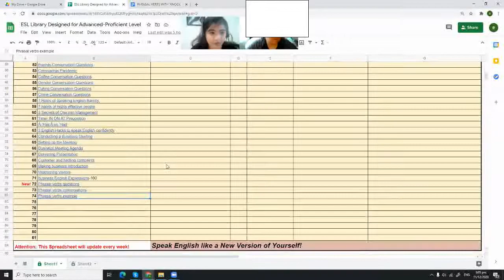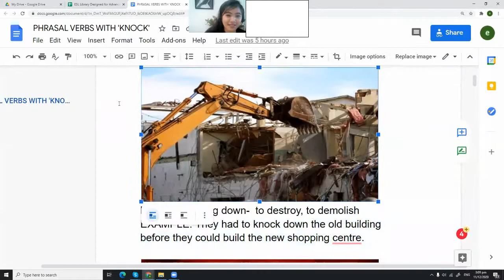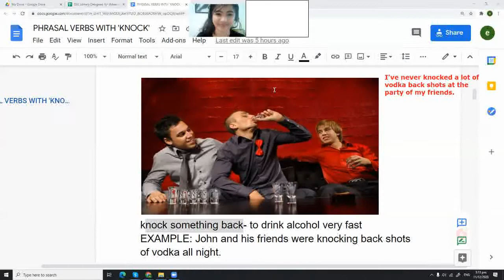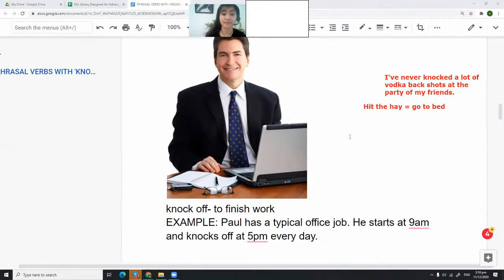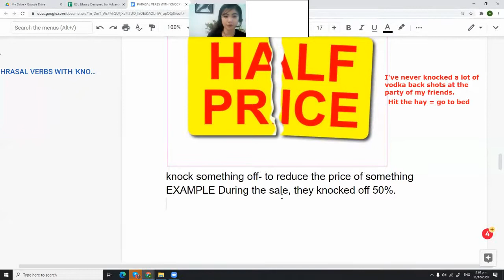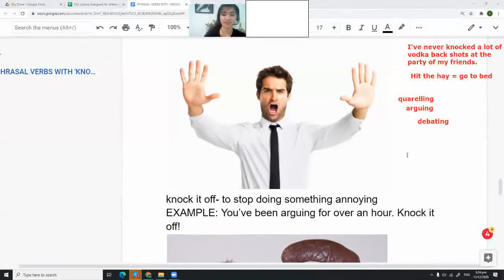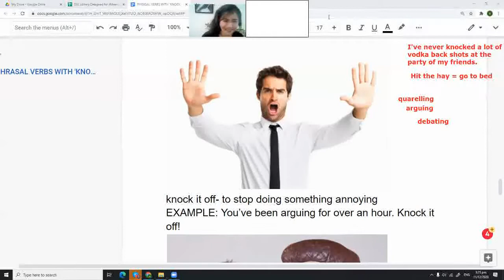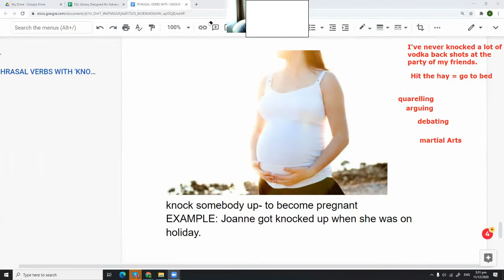Phrasal verbs with knock